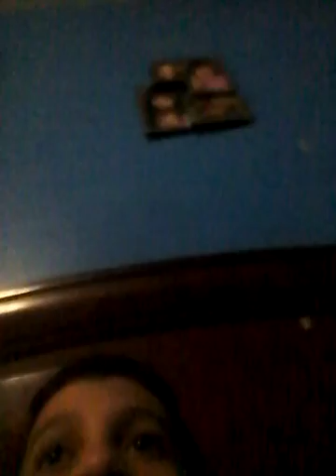wwe2k17 top 5 facts that thay shode put wwe